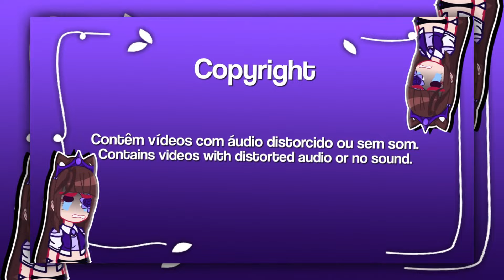||Team Naruto and Itadori reacting to their team|| \\🇧🇷/🇺🇲// ◆Bielly - Inagaki◆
Time Naruto e Itadori reagindo ao seu time.
Naruto é uma série de mangá, que conta a história de Naruto Uzumaki, um jovem ninja que constantemente procura por reconhecimento e sonha em se tornar Hokage, o ninja líder de sua vila.
Yuji Itadori é um personagem fictício e o protagonista da série de anime e mangá Jujutsu Kaisen criado por Gege Akutami.
Naruto, Jujutsu Kaisen, Anime.

🤗Welcome🤗

🎞Créditos dos vídoes🎞

Cap:

00:00 - Intros
00:24 - Time Kakashi
03:55 - Time Gojo
07:21 - Time Kakashi e Gojo
08:27 - Intro final

🎞Vídeo toda Segunda-feira, Quarta-Feira e Sábado, As 12:10🎞

🚫NÃO aceito parcerias.
🚫NÃO divulgo.
🚫NÃO faço tutorial da minha base/oc.
🚫NÃO libero código das oc's.

🥰Qualquer dúvida pode perguntar que eu vou tentar responder🥰